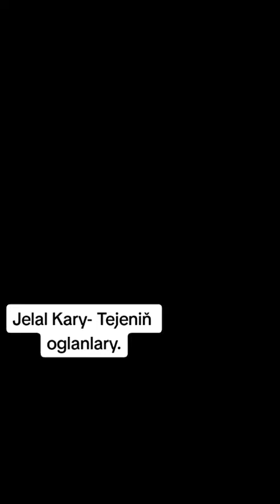Jelal kary - Tejenin oglanlary 🙂